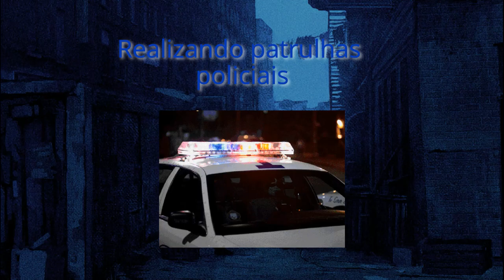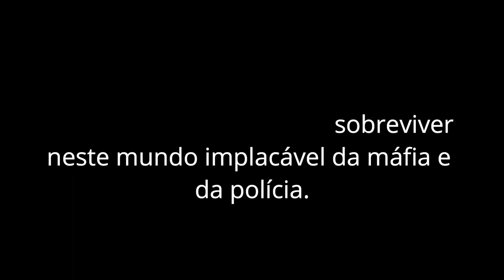Mundo Máfia RPG - Trailer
Bem-vindos ao mundo obscuro das famílias mafiosas Barone e Cattaneo, onde a lei é substituída pela corrupção e o submundo é governado pela ganância e pelo poder. Em nosso jogo de RPG de discord por texto, você terá a oportunidade de mergulhar nesse universo brutal e imprevisível, escolhendo um dos lados da disputa: a máfia ou a polícia.

As ruas estão imersas em um clima tenso, com cheiros de cigarro, uísque barato e a sensação palpável de perigo a cada esquina. Os jogadores terão que usar toda a sua sagacidade, astúcia e habilidades para ascender nas fileiras da organização mafiosa ou para alcançar o topo do departamento de polícia, tudo enquanto lutam para sobreviver e prosperar em um ambiente implacável.

As escolhas feitas pelos jogadores podem levar a riquezas inimagináveis ou a uma morte cruel nas mãos de um inimigo. A tensão é quase palpável, e as consequências de cada ação tomada podem ser sentidas em cada fibra do seu ser.

Então, prepare-se para entrar em um mundo de corrupção, lealdades divididas e vingança. As famílias mafiosas Barone e Cattaneo estão à espera de novos membros, e a sua decisão pode levar a um destino grandioso ou a uma queda iminente. Você tem o que é preciso para sobreviver neste mundo implacável?